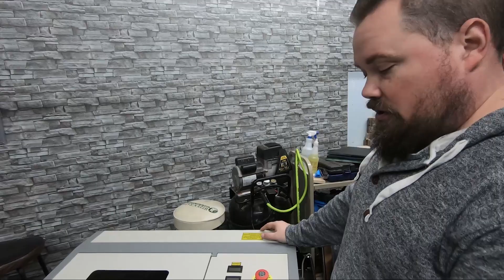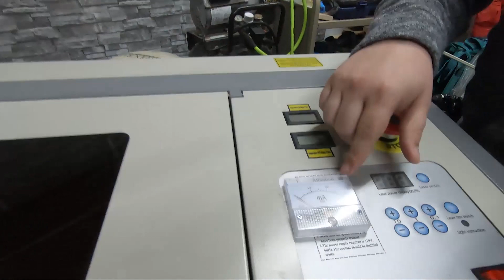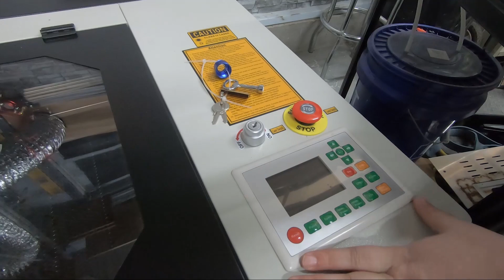60W vs K40 Comparison | Monport Lasers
Wanted to take a few minutes to go over what we like and dislike about both the K40 and the 60W CO2 Lasers.

Do not miss out on all the seasonal sales running at Monport!

Exhaust  System:
Duct Fan